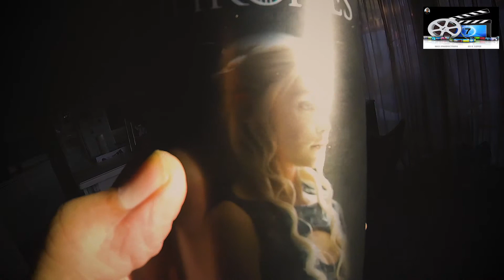GOT CUP 2019 Final Season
The soundtrack is a Game of Thrones Cello Cover - Break of Reality. The Cup belongs to me. Just can't wait for this show to start!